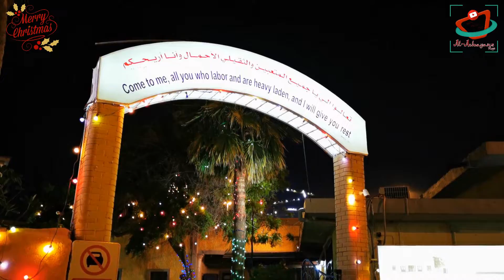കുവൈറ്റിലെ ക്രിസ്തുമസ് കാഴ്ചകൾ | Christmas Special Vlog | Al Achayans Vlogs # 16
A Short and sweet Christmas Vlog with Chunks

Audio Credits;